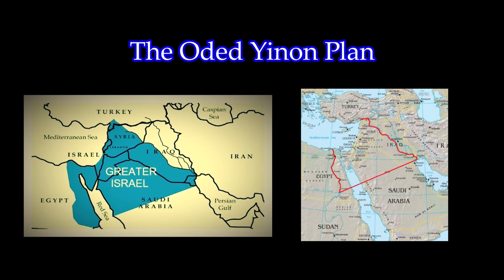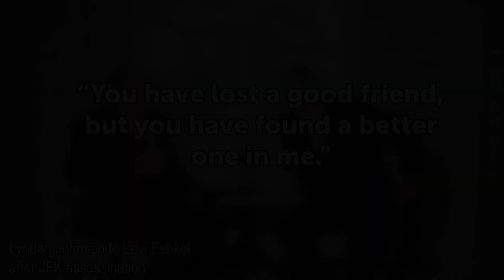Trumpwave - Divide and Rule